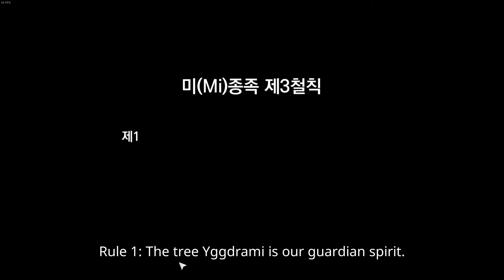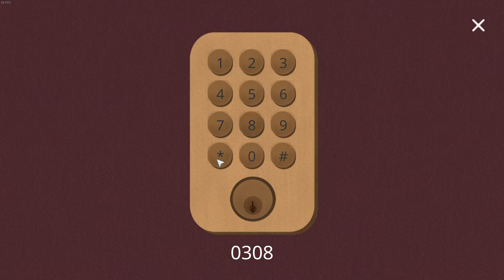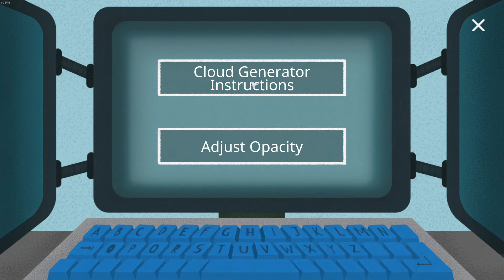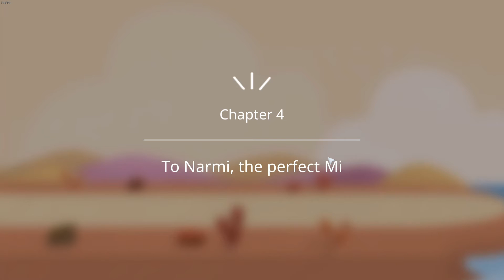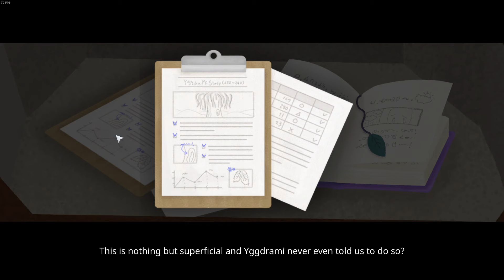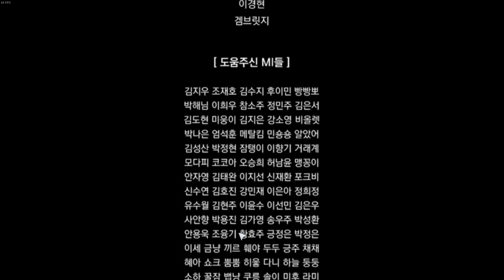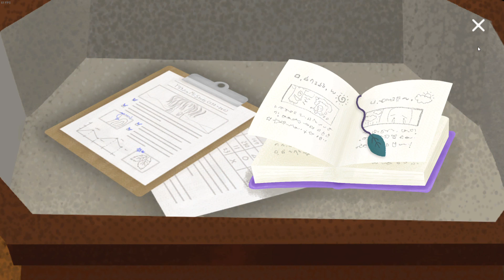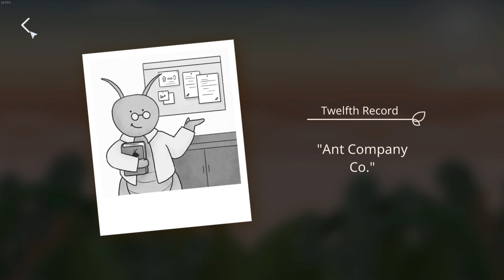SIIMI Gameplay No Commentary 100% Achievements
If you want to read the story, watch the first playthrough. If you just want to figure out how to solve the puzzles, start from the second playthrough. You need to replay the game twice to get all achievements.

Timestamp
00:00 Intro
02:02 Tutorial
03:33 Chapter 1
08:55 Chapter 2
21:38 Chapter 3
32:37 Chapter 4
44:18 Chapter 5
50:48 Ending

Second playthrough
56:13 Chapter 1
58:34 Chapter 2
01:01:54 Chapter 3
01:04:42 Chapter 4
01:07:27 Chapter 5
01:09:33 Ending

01:12:50 Siimi's Record